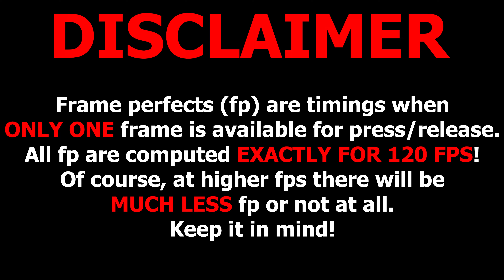Unnerfed Natural Disaster with Frame Perfects counter — Geometry Dash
Unnerfed Natural Disaster with 120 fps frame perfects counter.
Frame perfects (fp) are timings when ONLY ONE frame is available for press/release. All fp are computed EXACTLY FOR 120 FPS! Of course, at higher fps there will be MUCH LESS fp or not at all. Keep it in mind!
The jump on robot at 0:16 may slightly shift frames. If you pass without the coin at 0:54, it will be 1 fp less.